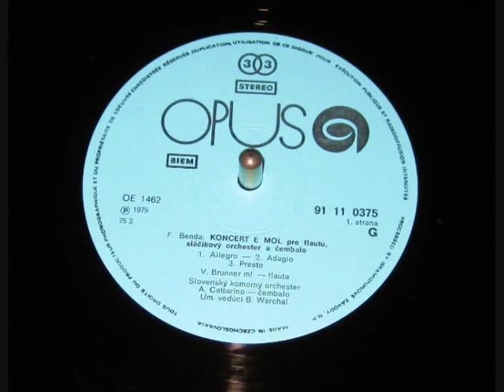Vl. Brunner, Fr. Benda Flute Concerto in E minor Allegro 1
František Benda Flute Concerto in E minor

1. Allegro

Vladislav Brunner Flute

Bohdan Warchal Conductor

Rec. 1974 by Opus Czechoslovakia

Vladislav Brunner
studied flute at the Bratislava Conservatory and at the College of Music and drama. He was active as a flute soloist of the Slovak Philharmonic Orchestra and simultaneously the soloist of Radio Symphony Orchestra in Frankfurt / Main and the teacher at the Bratislava Conservatory. Vladislav Brunner played solo parts with many outstanding orchestras all over the world. He has made many gramophone, radio and TV recordings, some of them he has conducted, too.He is profesor at the Hochschule fur Musik und darstellende Kunst in Frankfurt / Main.